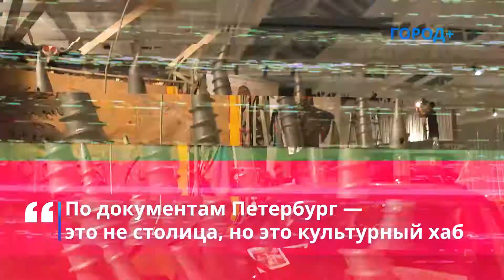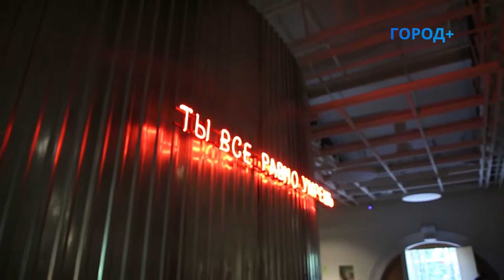«Немосква не за горами»: в «Манеже» откроется выставка современного искусства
В Центральном выставочном зале «Манеж»  откроется экспозиция «Немосква не за горами». Посетители смогут увидеть работы 80 российских художников с 8 августа по 15 октября.

Экспонатами выставки станут заброшенные аттракционы, мавзолей, беговая дорожка, старый автомобиль «ОКА» и другие работы авторов из 81 города России.